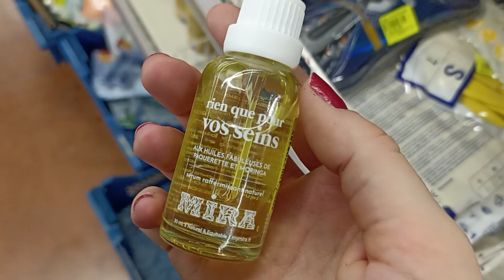un fou rire, un haul et un anniversaire 🥺🥰